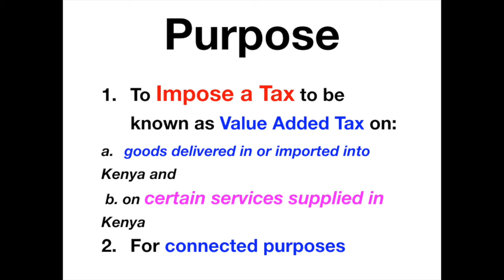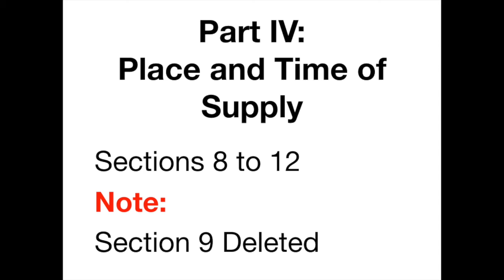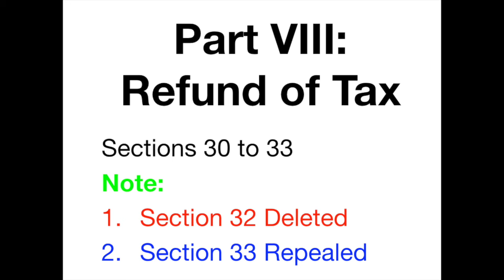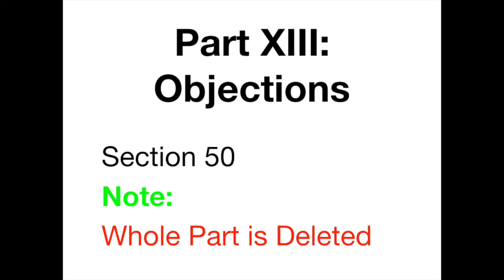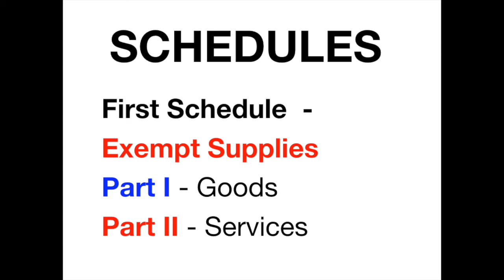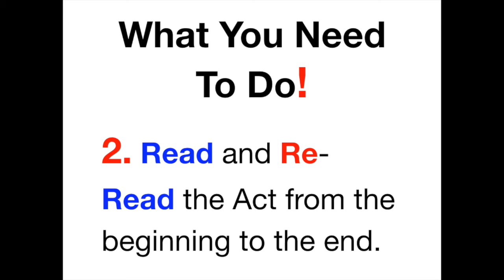Value Added Tax Act, 2013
This video is on VAT Act (2013) which has:
a. Parts - Seventeen (17)
b. Sections - Sixty eight (68)
c. Schedules - Two (2)

Translated titles:
Ley del impuesto sobre el valor añadido de 2013

Mehrwertsteuergesetz, 2013

Loi de 2013 sur la taxe sur la valeur ajoutée

Lei do Imposto sobre Valor Agregado de 2013

মূল্য সংযোজন কর আইন, 2013

2013年增值税法

વેલ્યુ એડેડ ટેક્સ એક્ટ, 2013

(3-2-5-5)

 આ વિડિઓ

విలువ ఆధారిత పన్ను చట్టం, 2013